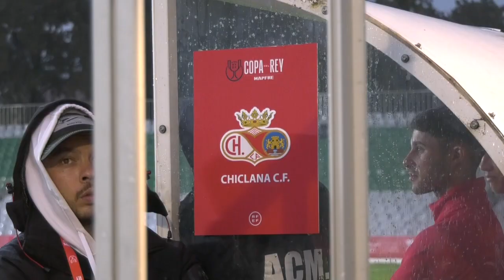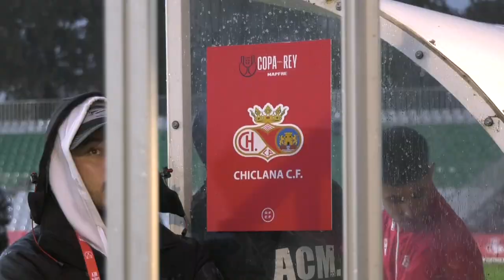APLAZADO HASTA EL MARTES 5 DE NOVIEMBRE LA ELIMINATORIA ENTRE EL CHICLANA CF Y CA OSASUNA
Las adversas condiciones climatológicas obligaron anoche a suspender  el partido entre el Chiclana Club de Futbol y el Club Atlético Osasuna correspondiente a la primera eliminatoria de la Copa del Rey.

 Poco antes de la hora marcada para el inicio del encuentro, el árbitro, Francisco José Hernández Maeso, inspeccionó el estado del césped del campo municipal y, tras reunirse con representantes de ambos clubes, se decidió la suspensión del choque.